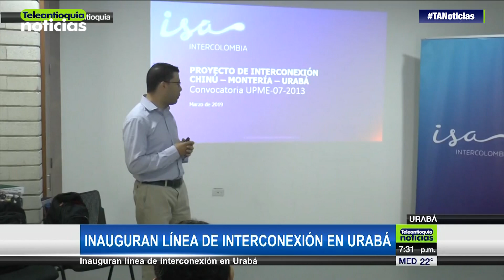Inauguran línea de interconexión en Urabá - Teleantioquia Noticias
Con el fin de fortalecer el servicio de energía en Urabá, ISA puso en funcionamiento una nueva línea de 230 kv. Esta se suma a las dos líneas existentes en la región, Cerromatoso y Urrá, lo cual genera confianza inversionista de cara a los proyectos portuarios de Urabá.